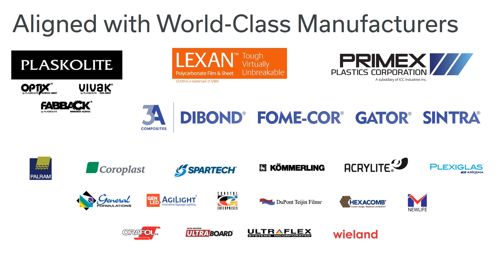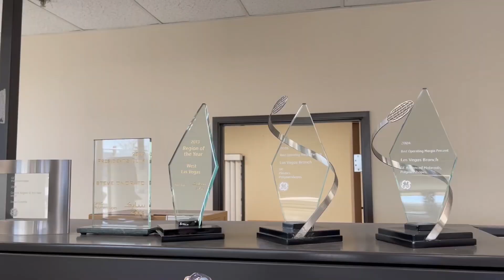ISA Welcome / About Polymershapes – ISA 2021 – Polymershapes Virtual Booth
Welcome to Polymershapes' ISA Expo 2021 Virtual Booth! We are the premiere distributor of plastic sheet, film, and digital media, commemorating our 75th anniversary this year.
From acrylic to LEXAN polycarbonate, foamboards to foam PVC, styrene to banner media, we have nearly 80 facilities across North America to meet your needs wherever you may be!